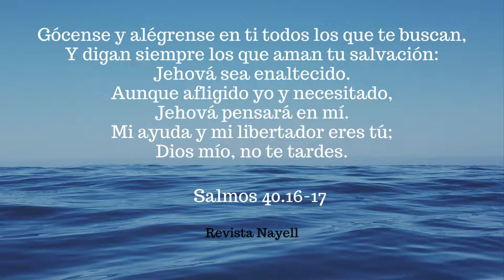Versículo del día de Hoy 2 de Octubre del 2022. Salmos 40.16-17.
La Revista Nayell presenta el versículo Dominical, 2 de Octubre. Libro de Salmos.